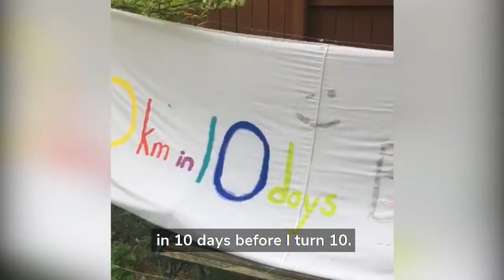Boy takes on David Walliams book character running challenge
Could you do a crazy at home challenge like Sonny?

To mark his 10th birthday Sonny ran 1k in his garden dressed up as different characters from David Walliams' books for 10 days, and even received a special video message and donation from the author.